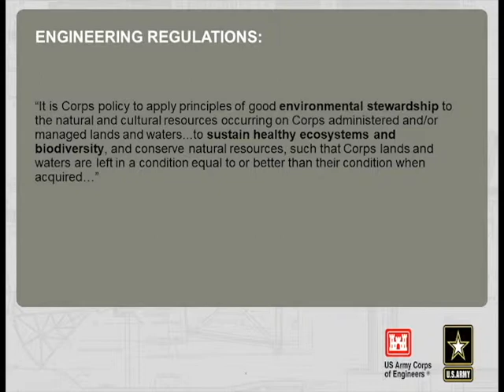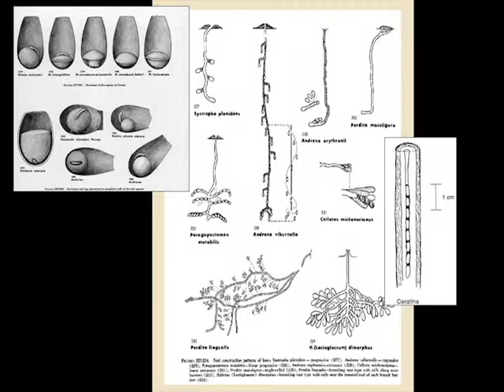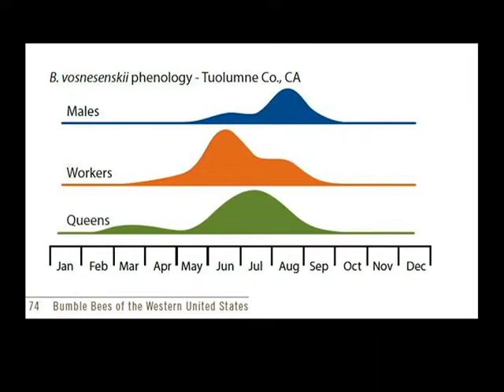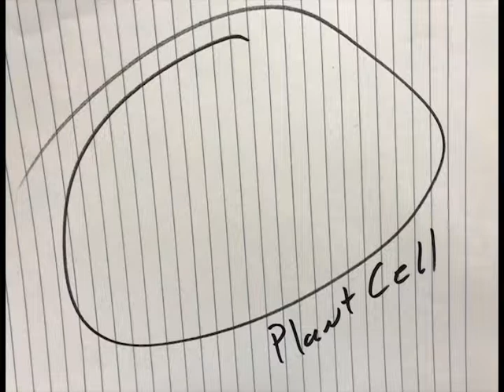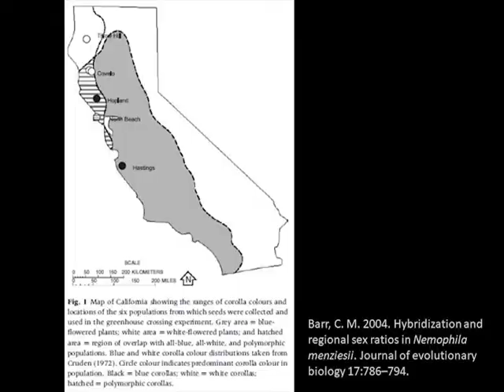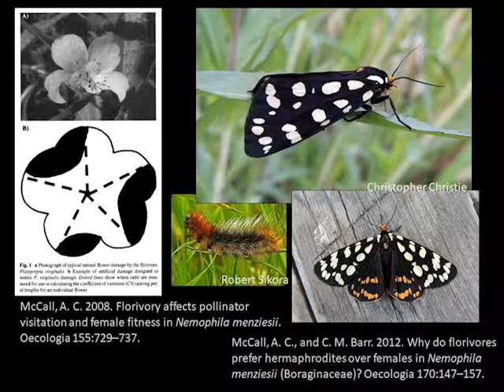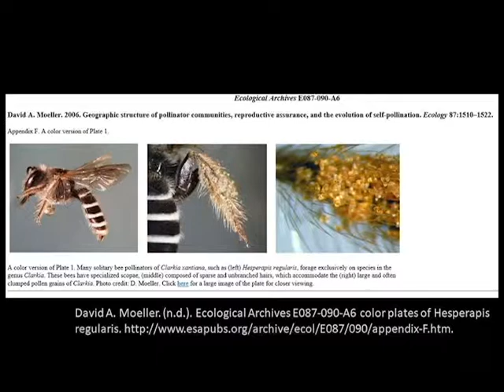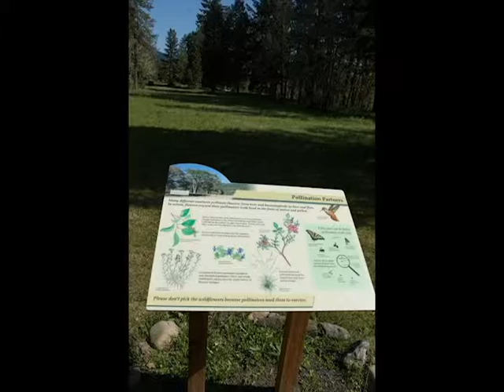Science Pub - April 24, 2018 - Prairies, Petals and Pollinators of the Southern Willamette Valley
On April 24th, the Coast Fork Willamette Watershed Council welcomed Ed Alverson, Lane County Parks Natural Areas Coordinator and Wes Messinger, US Army Corps of Engineers Willamette Valley Project Botanist, for a talk entitled Prairies, Petals and Pollinators of the Southern Willamette Valley. In this two-segment Science Pub, Mr. Alverson showed a selection of landscape photographs taken throughout the year providing a record of seasonal changes and time series for natural areas. Mr. Messinger discussed pollinator species and prairie plants with a focus on Bake Stewart Park and other locations in the Row Basin, and will explain how native bee communities and their behavior change from when the first willow blooms through the last gasp of the asters in the fall and into the cold of winter.

The CFWWC hosts a family-friendly monthly public meeting series called the Coast Fork Science Pub on the fourth Tuesday of each month from 5-7pm at the Axe & Fiddle, 657 E. Main Street in Cottage Grove. The event begins with informal socializing, trivia, and updates about the watershed and watershed council during the first hour. The Science Pub presentation begins at 6pm. CFWWC receives 10% of all sales from the evening between 5-7:30pm. The event is free to the public, with a $5 donation suggested.